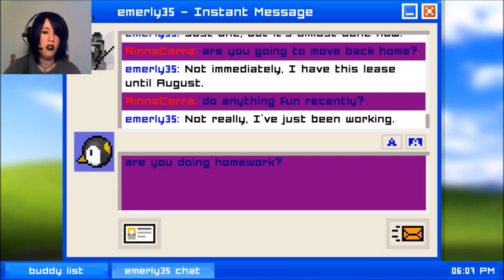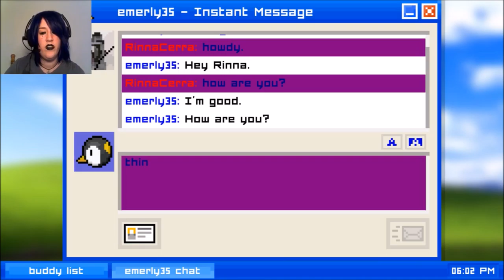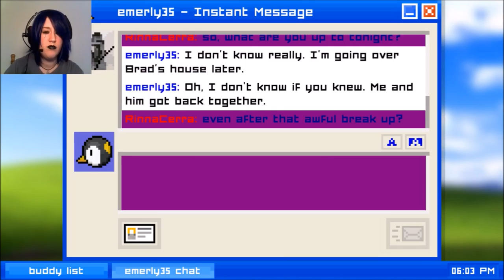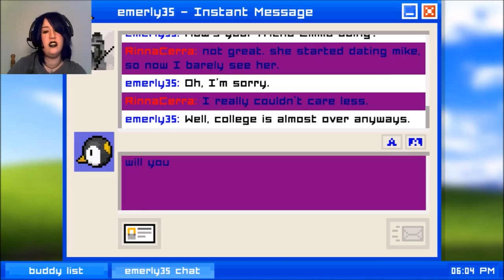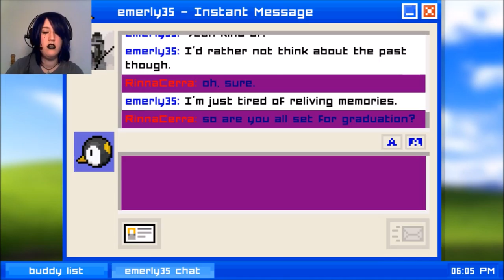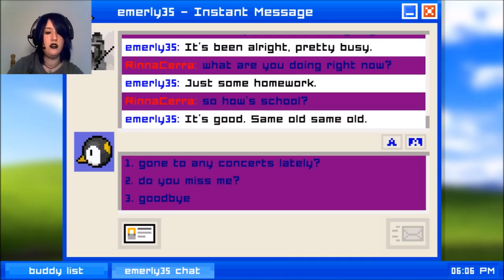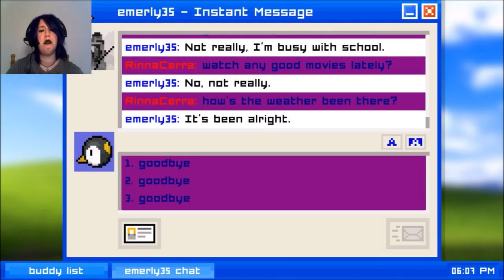H.A.G.S | Emily Is Away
Please let me know what you thought of this series and if you would like to explore other options with Emily. LANGUAGE WARNING.